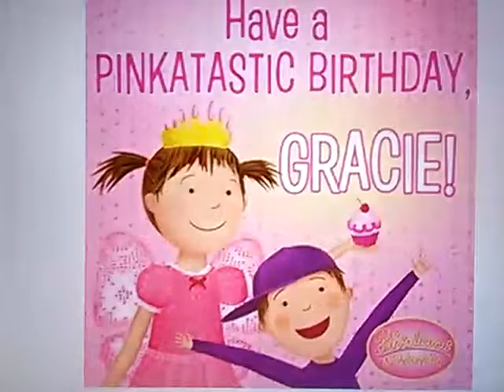Elmo Friend Zoe Exercise Song Nature Cat Pinkalicious & Peterrfic US HQ